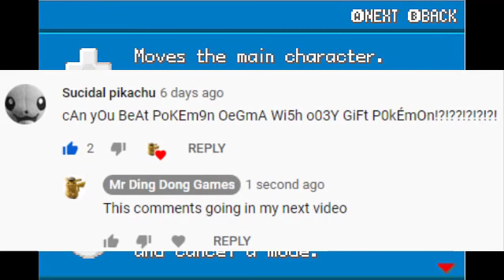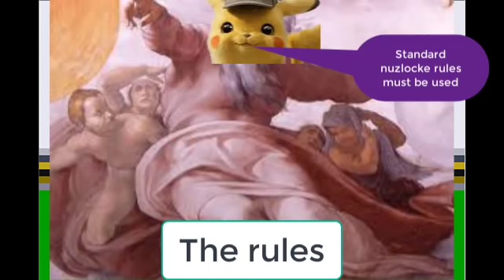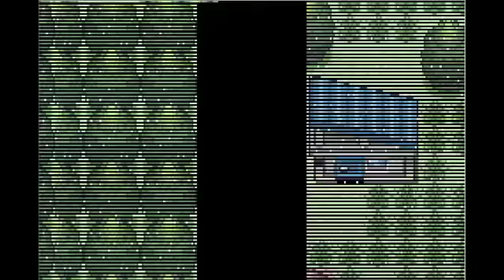Ultimate Pokemon Challenge? Can you beat Pokemon DARK RISING KAIZO with advanced Nuzlocke rules? ROM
Welcome back everyone to another ROM hack nuzlocke challenge, Today I'll be returning to a very very hard ROM hack which gives Emerald Kaizo a run for it's money.
What is the hardest pokemon game ever? there are contenders like Emerald Kaizo, Reborn and Insurgence, but Pokemon Dark Rising is arguably THE hardest pokemon game ever made with ludicrous unfair difficulty, I will be analysing and reviewing this ROM hack, explaining what it does well, and why the gameplay is so unfair at times. I will see if it's possible for me to nuzlocke this game with extra restrictions, how far will I make it?

Here's the link if you're crazy enough to attempt this game